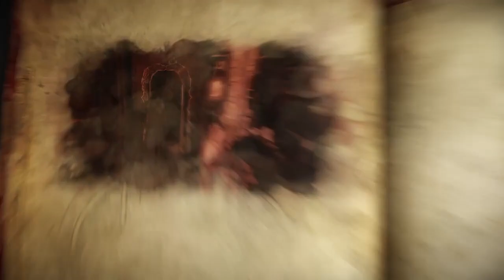The Story of Toy Maker | Castlevania Lords of Shadow 2 (Gameplay) | Part 16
He only wanted the power of friendship.